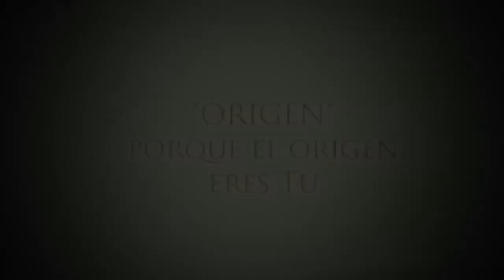Trailer de "Origen" (Orion Symphony)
Imagen: @Imagymusic @orionsymphony

"ORÍGEN" Orion Symphony

1 ¿Que es "ORÍGEN"?
Es una nueva forma de entender la música cofrade, creada por músicos para músicos, "ORÍGEN" es una recopilación de marchas de música cofrade, producidas por Orion Symphony con la misión de promocionar las bandas cofrades que no tienen la posibilidad de permitirse una súper producción discográfica, o aun no está lo suficiente preparadas para ofrecer la máxima calidad dentro de un estudio de grabación o simplemente tienen miedo de embarcarse en un proyecto de tan gran responsabilidad que es grabar un disco propio. quedando abierto también a formaciones más conocidas.

2 ¿Cuántas marchas tiene el proyecto "ORÍGEN"?
En un principio un Total de 30 obras, de diferentes bandas y diferentes estilos musicales.

3 ¿Se promocionara la participación de la formación por los medios de comunicación?
Siempre, además se tomaran grabaciones en video en el momento de la grabación, para promocionar a cada formación y se le incluirán en nuestro canal de Youtube que ya casi tiene "Un Millón de Visitas" y además se difundirá por revistas especializadas y se les entrevistara a los cargos de las formaciones para que nos cuenten sus vivencias.

4 ¿Aparte de estas cosas tan interesantes que ofrece "ORÍGEN" que otras cosas más ofrece?
De Cada volumen que se edite, Orion Symphony, patrocinara unos premios que los otorgara el publico bajo votación: Mejor Obra, Mejor Grabación, Mejor Solista, Mejor Percusión, ect. ect.

5 ¿Cómo se llevara a cabo la grabación de las obras musicales?
La grabación será en los estudios de Orion symphony, de la mano de Agustín Castro y Jorge Águila, técnicos y productores de renombre en el panorama de la música cofrade, la cual se efectuara en una jornada de 8 horas tiempo suficiente para la grabación optima de la misma.

6 ¿Cómo debe prepararse la Formación de cara a la grabación?
La formación deberá prepararse con las "claquetas en audio" que se les proporcionara la productora, ya que la grabación será por pistas que es como se graban las grandes producciones y los profesionales, cada cuerda de voz deberá ensayar sobre esa "Claqueta" para cuando llegue al estudio, la preocupación sea hacerlo bonito, y no preocuparse de los nervios.

7 ¿En el libreto del Cd aparecerá la Formación?
Por supuesto. es una iniciativa para fomentar nuestra música y nuestras formaciones y se incluirá una foto de la banda, información de la misma para que la puedan contactar etc. etc.

8 ¿Nuestro Cd aparecerá en grandes superficies y tiendas especializadas y en web?
Afirmativo. siempre que las grandes superficies estén en campaña de Semana Santa, y Navidad, estarán disponibles, por otro lado en las tiendas especializadas también, y por nuestro catalogo de Orion Symphony, y además en la tienda de "ITune" y "Google Play" en internet, que es donde está toda la música Profesional.

9 ¿La formación queda atada bajo contrato y vinculada a Orion Symphony?
Para nada, simplemente se contrata y se cede el derecho fonográfico de esa grabación, la formación estará libre de grabar en el futuro esa pieza en otra u otras productoras.

Si usted está interesado en participar en el proyecto "Origen" nosotros nos ponemos en contacto con usted sin compromiso, simplemente dejándonos un correo a indicando los siguientes datos
Indicando en el titulo del Email "Origen 2013"
Nombre de la formación Musical:
Cargo que ocupa en la misma: